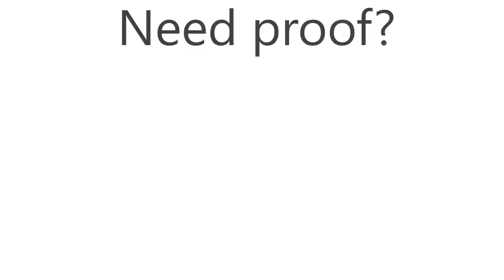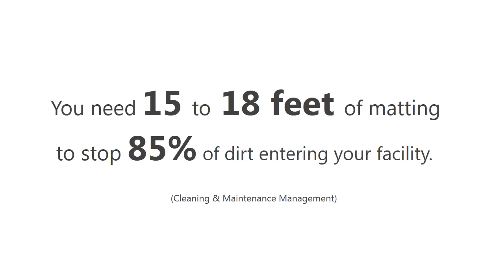Mat Facts from G&K Services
Tired of dealing with expensive custodial maintenance bills? Frustrated with your facilities appearance? Want to avoid the high cost of floor repair? The solution is floor mats!  Watch the video to see how floor mats can help you and your facility.